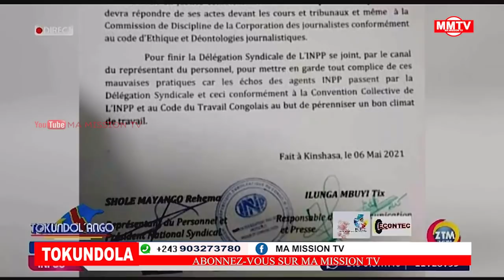🔴EYINDI KONGO CENTRAL NA BALUBA BA WELI NINI DENIS KAMBAYI